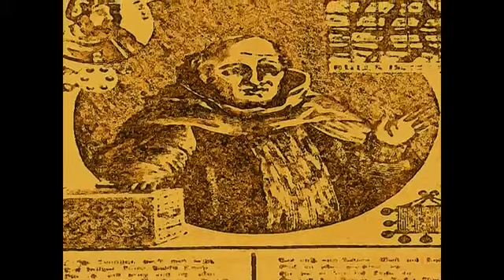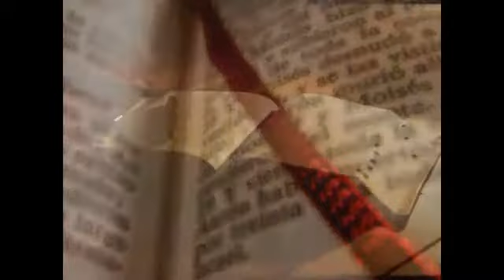02 Video Unidad 1 Curso En Línea Martín Lutero y la Reforma de la Iglesia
Seminario Luterano Augsburgo